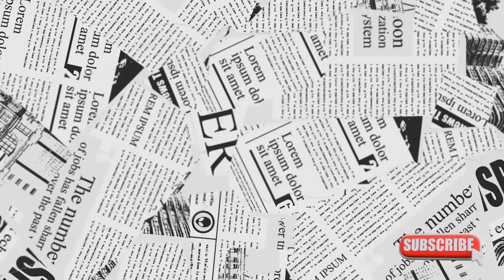Are You Showing Up For Yourself; Support Yourself